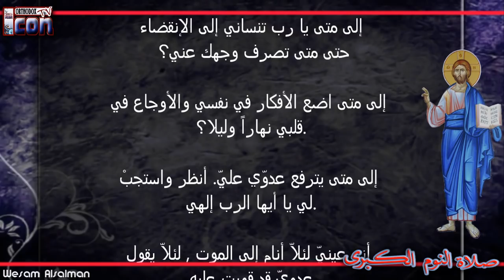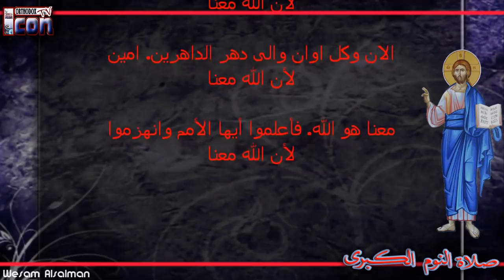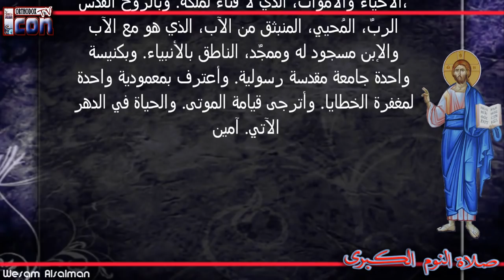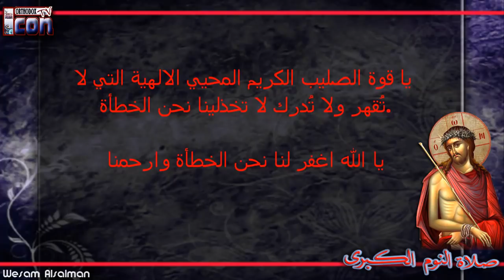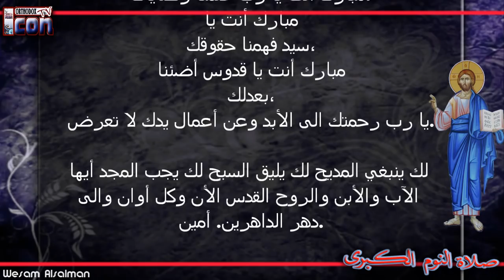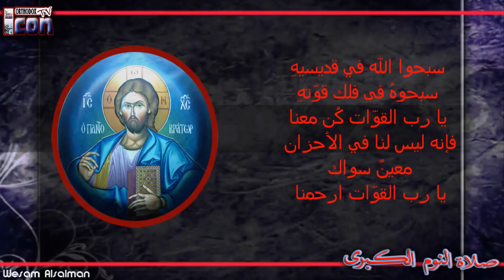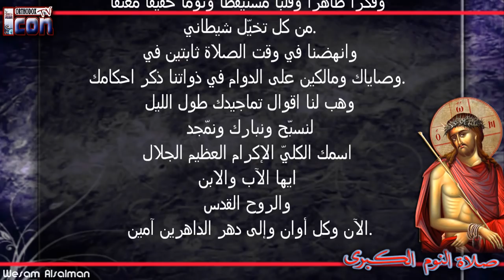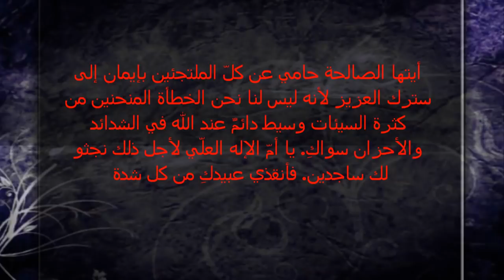Orthodox Icon Tv صلاة النوم الكبري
ترتيل جوقة البلمند والاستاذ ديمتري كوتيا